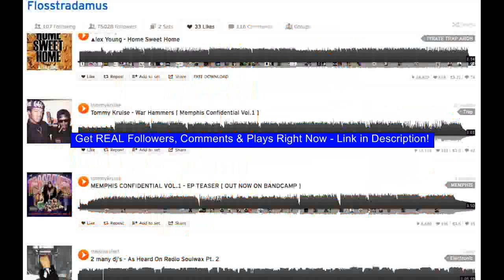FREE Soundcloud Promotion for You - Be the Next David Guetta - Just One Last Time Ft. Taped Rai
Get REAL Comments, Followers, & Plays for FREE Guetta David Electronic/Dance Titanium Without Sia Electronic PlayGuetta Falling Imagine featuring Pieces official explicit Official Nothing Where Girls Nicki Taped Wolf falling Spotify Virgin France Music Play Hard Them Girl Just Last Time Only She little pieces Little Teaser minaj EMI One Rai You Can where girls nicki album Beats rida What Beat them Turn girl wolf VEVO flo But you bad new Bad EDM 2.0 Ltd Get REAL Comments, Followers, & Plays for FREE